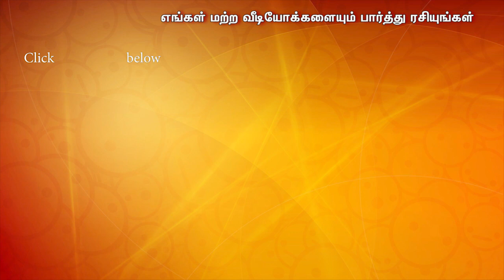ஏழ்ஏழு ஜன்மத்திற்கும் ஒரே மனைவி - சொல்வேந்தர் சுகி சிவம் | கல்யாணமாலை 1000 முத்துக்கள் - 42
Presenting our next video கல்யாணமாலை 1000 முத்துக்கள் - 42 " ஏழ்ஏழு ஜன்மத்திற்கும் ஒரே மனைவி " Speech by Suki Sivam at our Kalyanamalai Chennai Show. Judged by Suki Sivam, speakers are Maithreyi Prabhu, Sindujha, Suchitra, Mannar Mannan, Ramalingam and more.

You Can Write us @ :
Kalynamalai Private Limited
6/1, Ramasamy Street
T.Nagar
Chennai - 600017